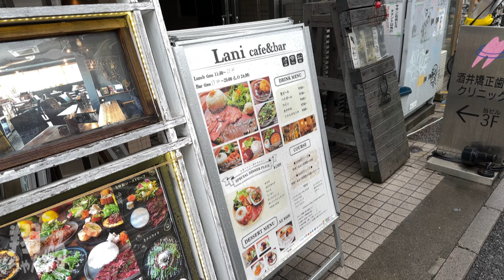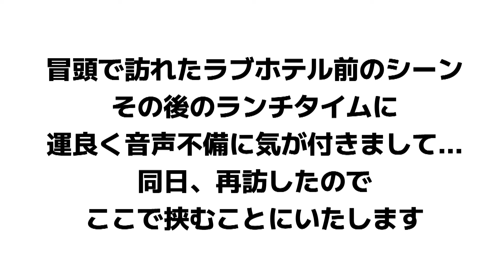【下北沢/ラブホテル】こんなところにラブホテル!? お散歩デート中に見つけた意外な穴場♪【翔さんぽ♪】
翔ちゃんねるでやって欲しいこと！
中年諸氏のお悩み、ご相談、質問など、どしどしお寄せください。
コメント欄でもメッセージお待ちしてます！

◆ソクミルTVとは？
ソクミルとご縁のある女優さん、タレントさん、モデルさんたちのトークなど、作品の中だけでは見られない魅力をお届けしていくバラエティチャンネルです。